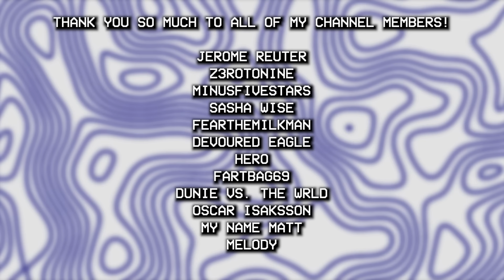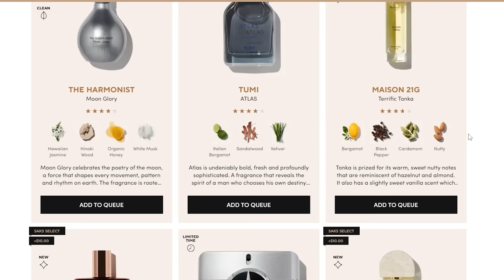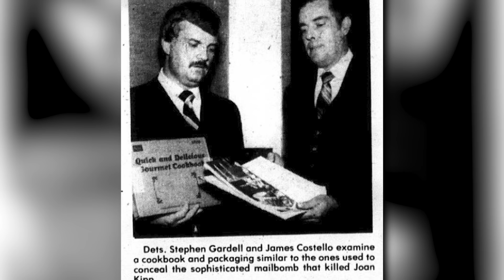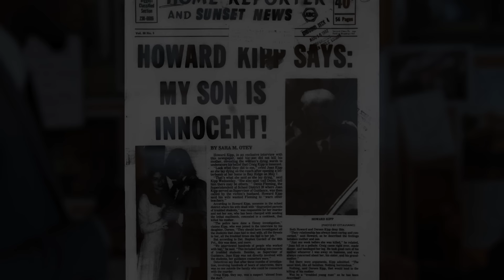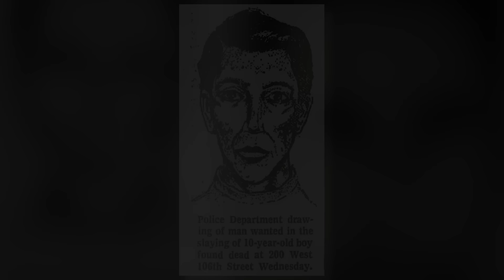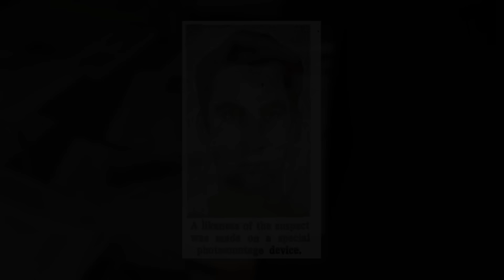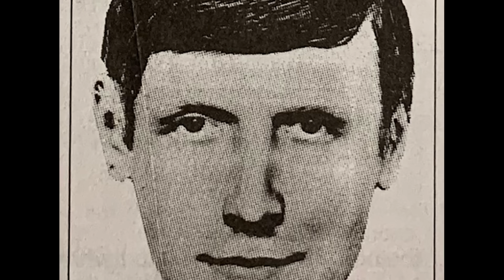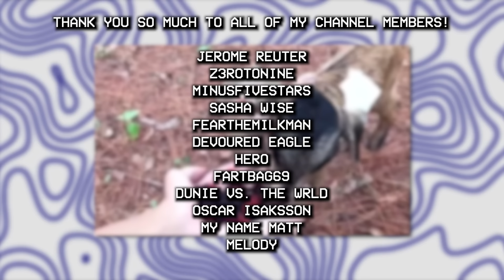The BIGGEST Unsolved Mysteries Iceberg EXPLAINED (PART 13)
Welcome or welcome back to the unsolved mysteries iceberg! We are now in the 13th installment of this ongoing series.  This will be the start of the third layer. This iceberg, which was created by Jimboseth, has a total of over 1,000 unique mysteries. Some are more well known such as the Zodiac Killer and Jack the Ripper. But as we dive deeper there are many obscure and disturbing mysteries that you likely have never heard of before. Make sure to catch up by visiting the link below to binge the previous parts! And leaving a like helps out the channel a lot!

I upload 1-2 videos each week consisting of disturbing topics and other internet oddities!